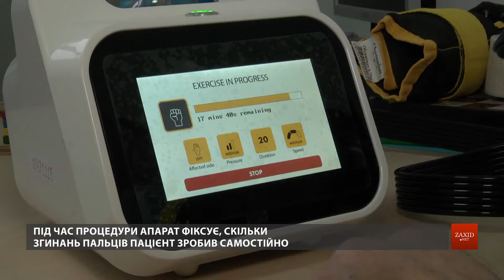У львівській лікарні пацієнтів реабілітовують за допомогою роботизованої рукавички